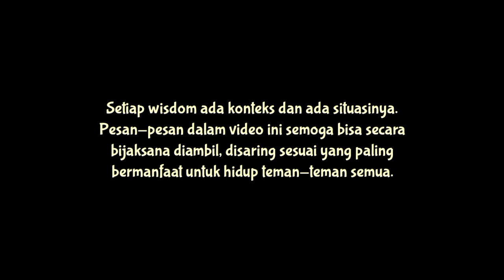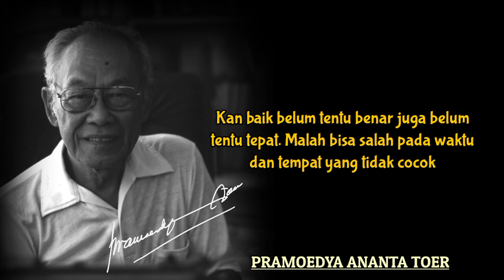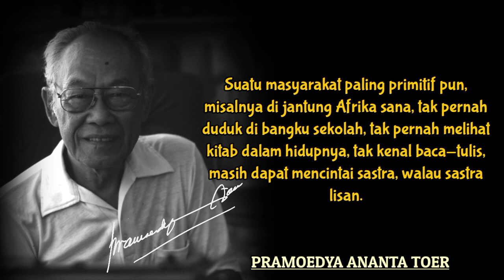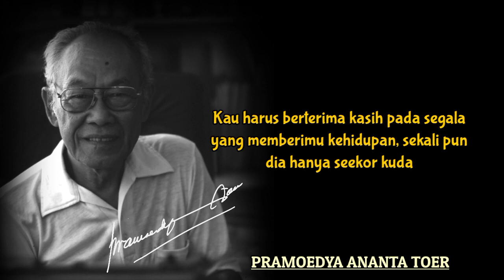21 Kutipan Terbaik Yang Mengugah Jiwa Dari Novel Bumi Manusia Karya Pramoedya Ananta Toer - Quotes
Pramoedya Ananta Toer, secara luas dianggap sebagai salah satu pengarang yang produktif dalam sejarah sastra Indonesia. Pramoedya Ananta Toer telah menghasilkan lebih dari 50 karya dan diterjemahkan ke dalam lebih dari 42 bahasa asing.

Kelahiran: 6 Februari 1925, Kabupaten Blora
Meninggal: 30 April 2006, Jakarta

Anak: Astuti Ananta Toer, Setyaning Rakyat Ananta Toer, Poedjarosmi, Arina Ananta Toer, lainnya
Saudara kandung: Soesilo Toer, Koesalah Soebagyo Toer, Oemisafaatoen Toer
Orang tua: Oemi Saidah, Mastoer Imam Badjoeri